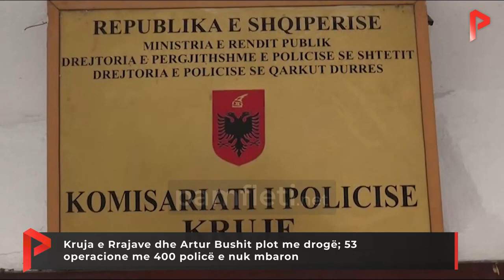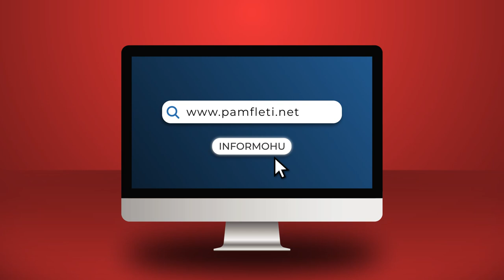Kruja e Rrajave dhe Artur Bushit plot me drogë; 53 operacione me 400 policë e nuk mbaron